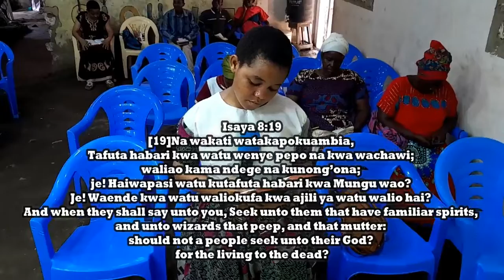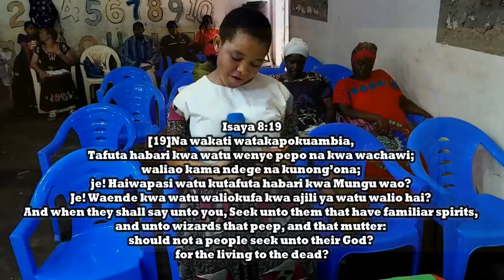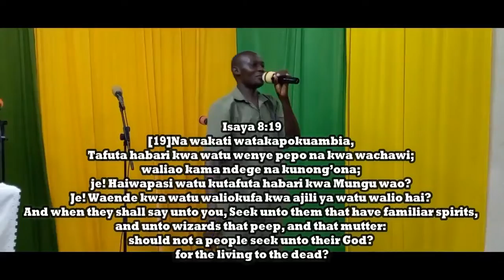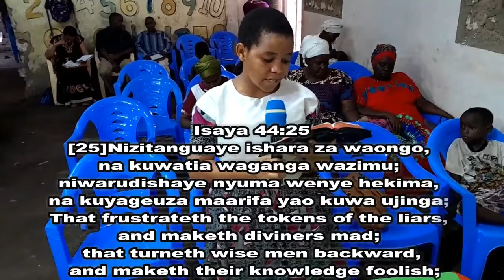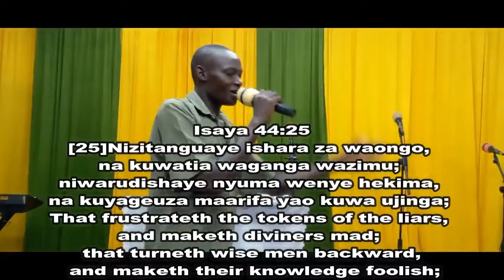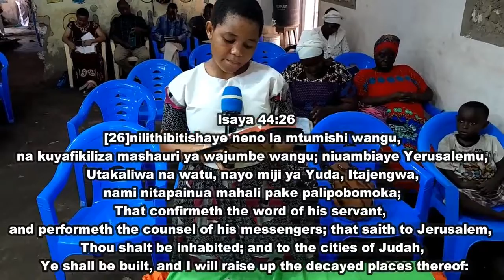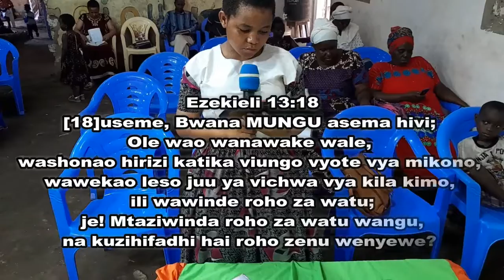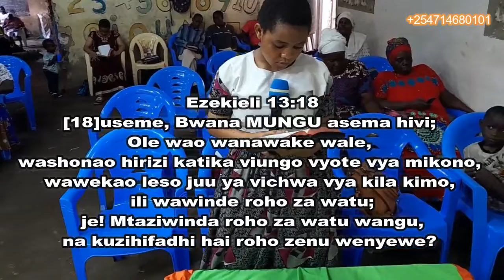HAKUNA SULUHUU KWA WACHAWI AU WAGANGA BY MTUMISHI RATEMO